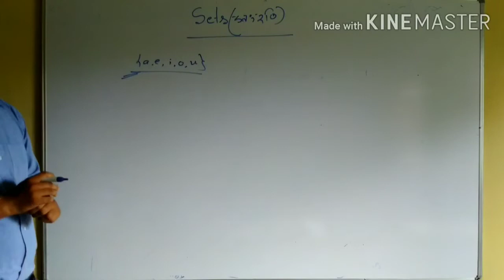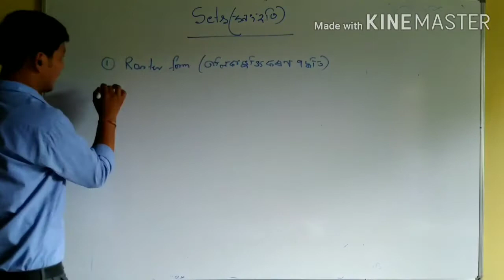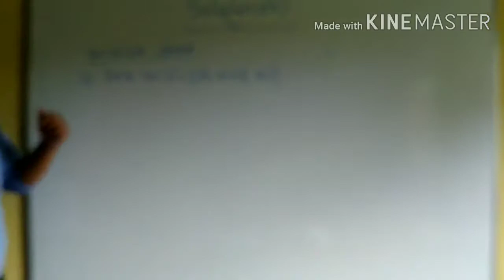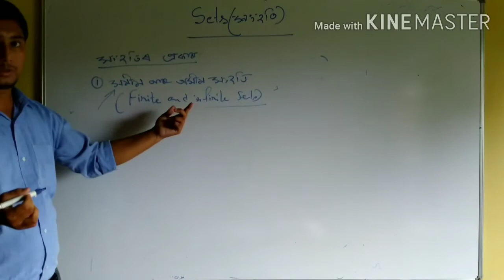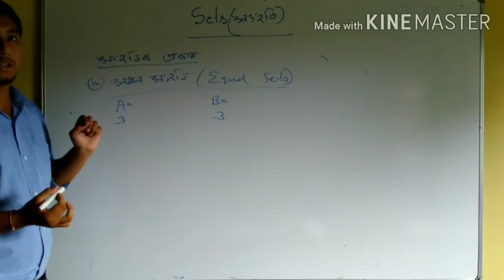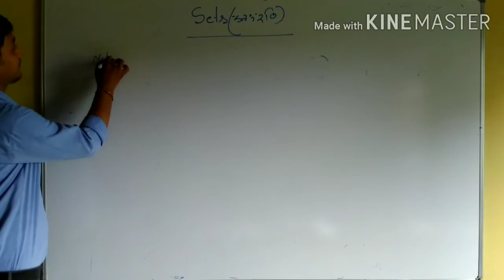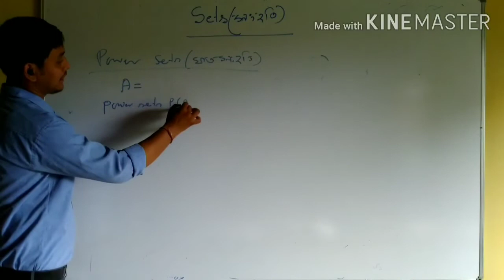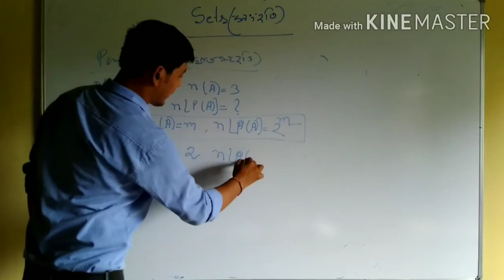SETS ( সংহতি) Part-1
Basic Concepts of Sets
H.S.First Year